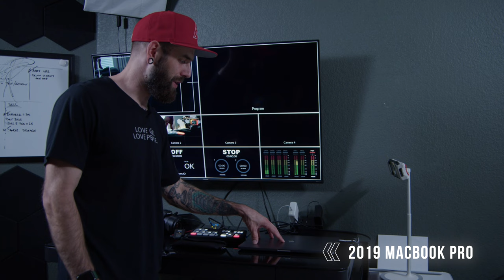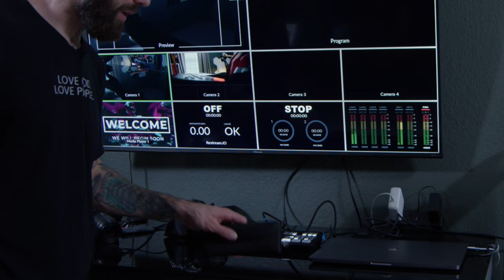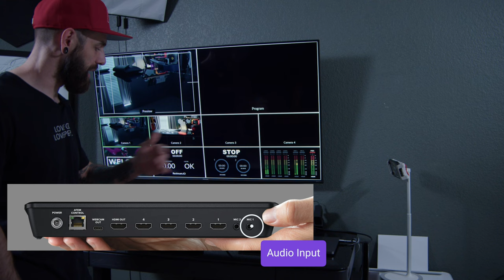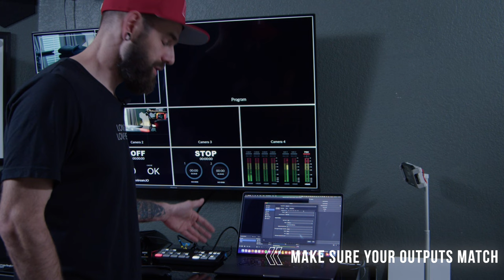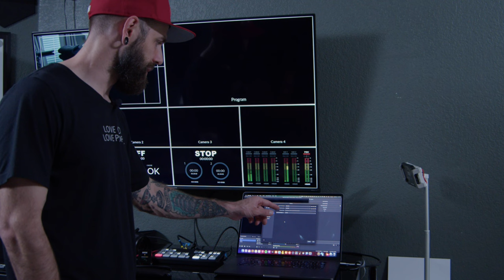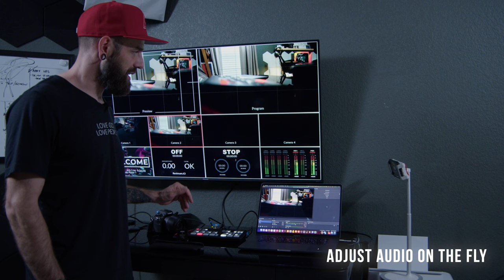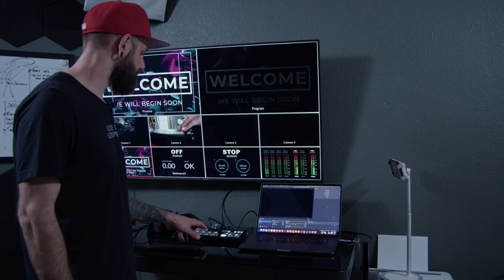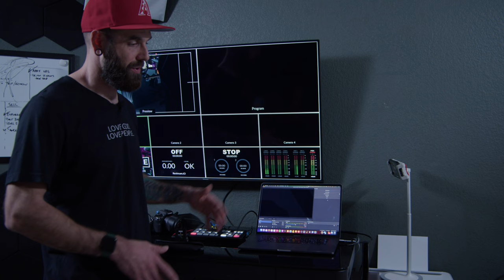How to Livestream with Blackmagic ATEM Mini and OBS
Our basic Gear:
Atem Mini Pro

MacBook Pro

Thunderbolt 4 Cables

External SSD Sandisk 1Tb

My Setups:
Portable Live Stream Setup

Videos to check out:
Portable Live Stream Kit